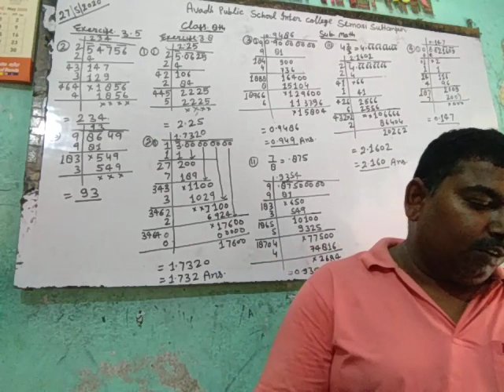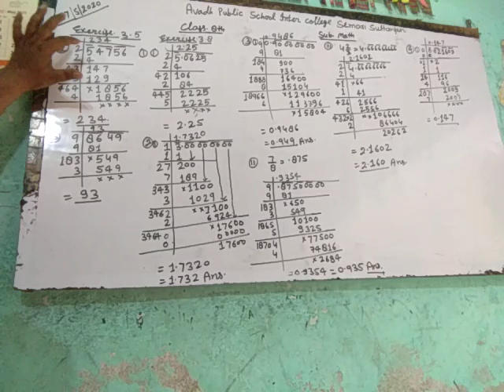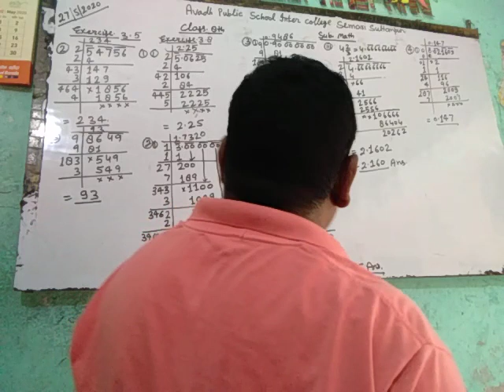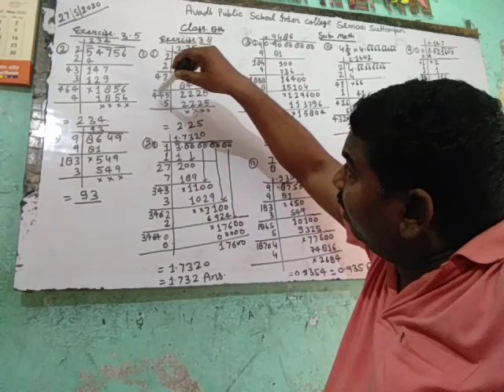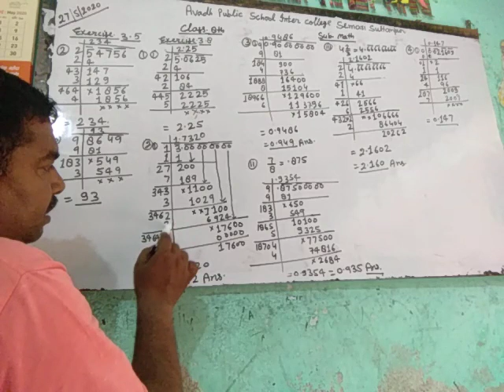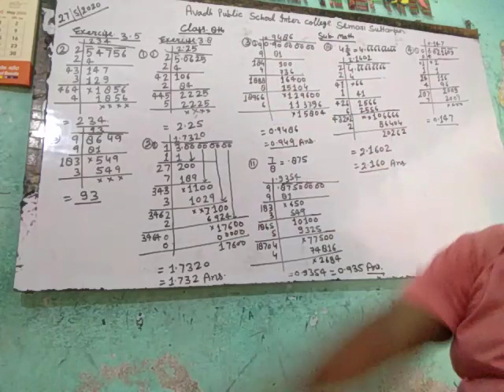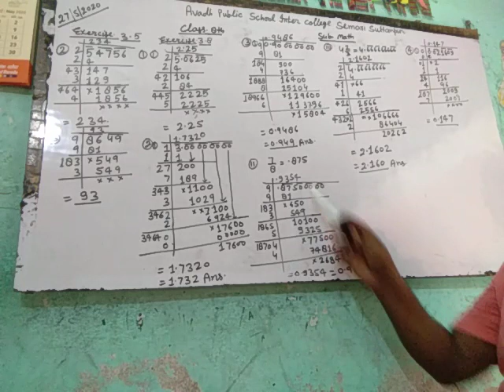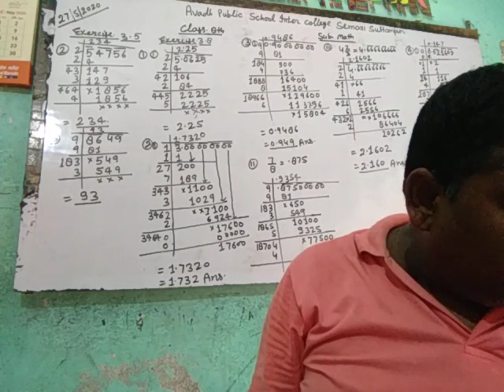Class 8th , Subject :- Math , Ex. 3.5